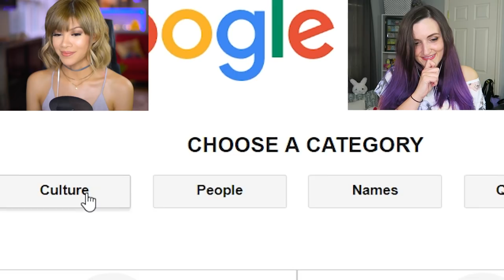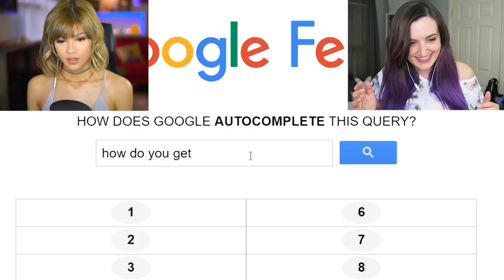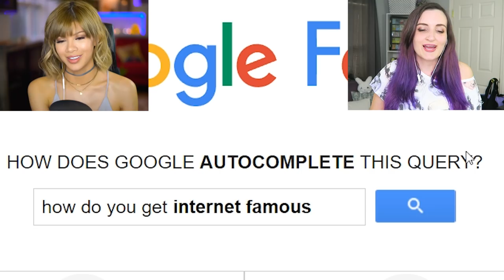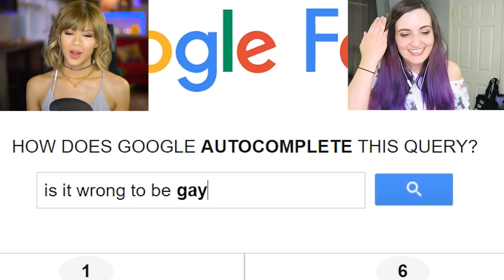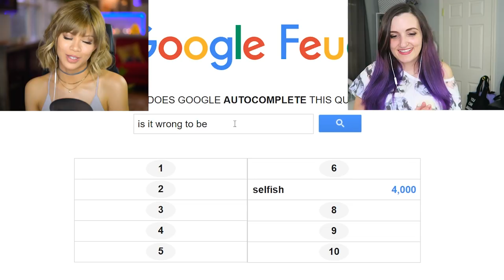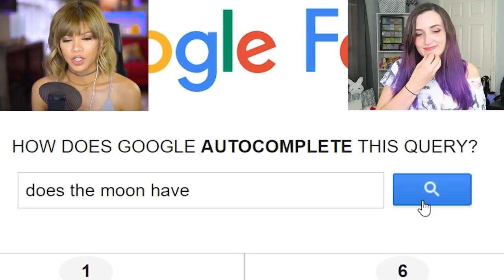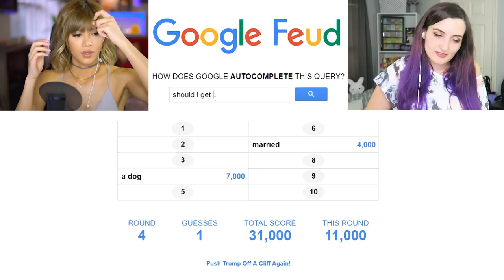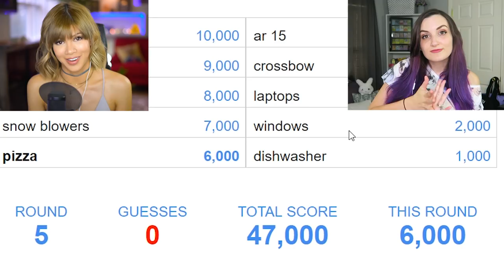SHOULD I GET BUTT IMPLANTS - Google Feud w/ Laurenzside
LaurenzSide and I are putting our internet knowledge in 2018 to the test and playing some Google Feud. We're also getting slapped for our bad guesses. Yikes.